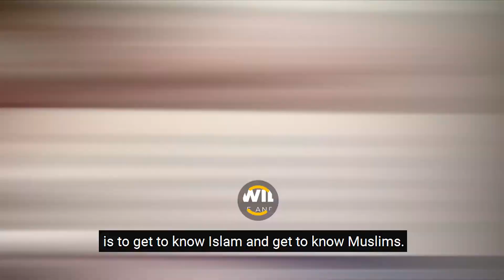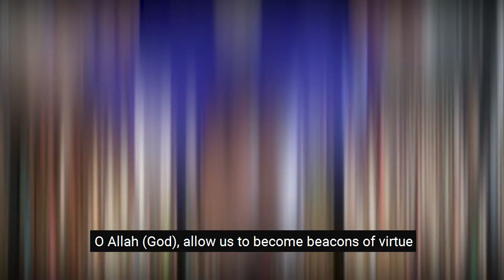Thank you to all who participated through IAM2020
200+ events, 100+ partner organisations. What an IAM2020! 🧡

We’ll be continuing to raise awareness and take action against Islamophobia throughout the year - and we hope you do too.

The conversation must continue.